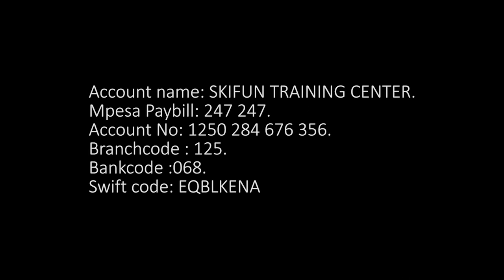SKIING INDUSTRY with Dominic Kagecha | Entrepreneurship Tuesday